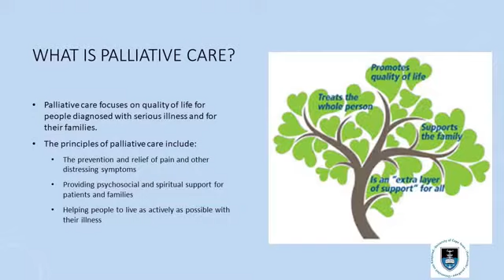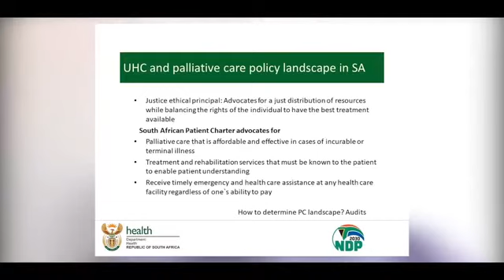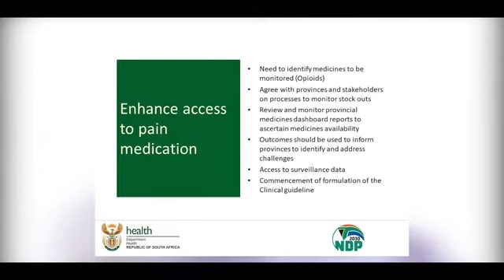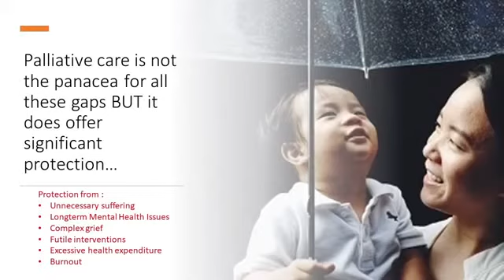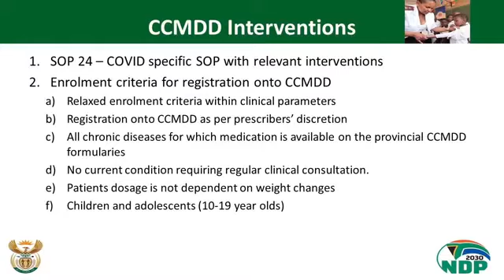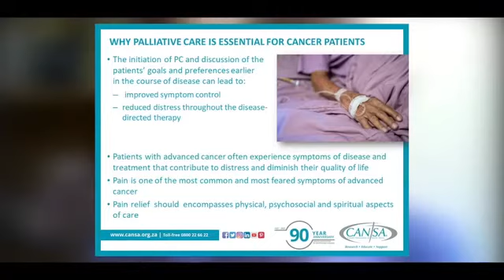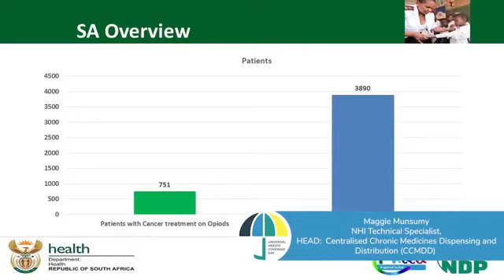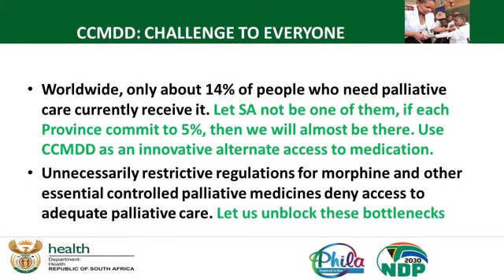Palliative Care within the Universal Health Care Arena